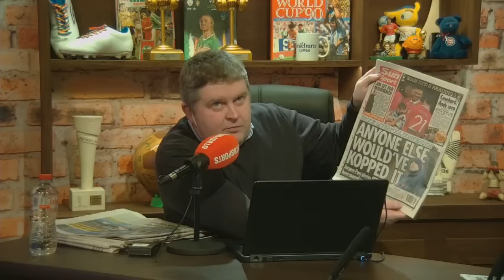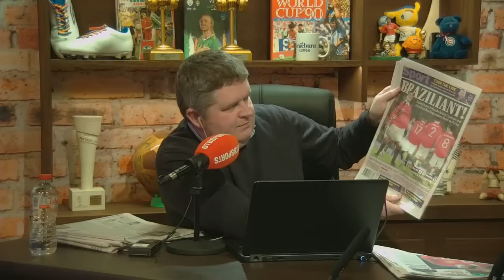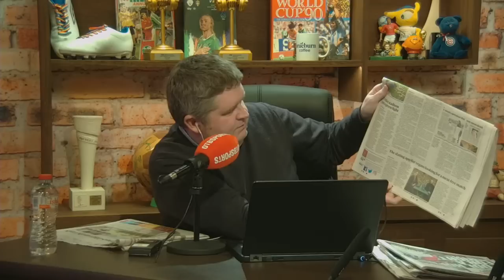The return of the League, Six Nations nerves and can Everton be saved? - Verney and Cummiskey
OTB's John Duggan is joined by the Irish Independent's Michael Verney and soccer correspondent with the Irish Times Gavin Cummiskey to look through the backpages and discuss the biggest stories in the world of sport.

- Snapchat: add us and message the show @offtheball1